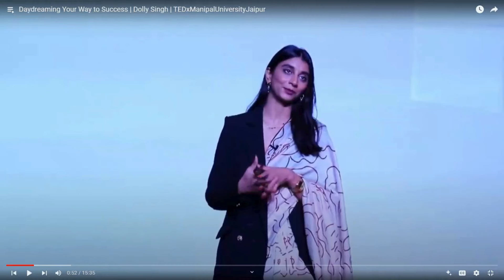Dolly Singh's Journey: From Introverted Dreamer to Fashion Icon and Influencer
Dolly Singh, a well-known content creator, takes us on her journey from being an introverted, imaginative child to a successful fashion icon and influencer. In this video, she reflects on her early life filled with imaginary friends, teenage dreams, and self-doubt, leading to a transformative discovery of her passions in music, fashion, and content creation. Through heartaches, self-doubt, and personal growth, Dolly’s story inspires viewers to embrace their unique paths, overcome insecurities, and pursue their dreams with resilience. Her honest narrative highlights the power of self-acceptance and perseverance, making this a must-watch for anyone chasing their own dreams.

Segment 1: Early Life and Imaginary Friends (0:00 - 1:00)
Subtitle: "Finding Solace in Imagination: Dolly’s Introverted Childhood" Description: Dolly describes her shy and introverted childhood, where she found comfort in creating imaginary friends, showing the depth of her creativity from an early age.

Segment 2: Teenage Rebellion and Aspirations (1:00 - 2:30)
Subtitle: "Navigating Teenage Years and Dreaming of Fame" Description: As a teenager, Dolly recalls her rebellious nature and her dreams of fame. She humorously shares how her imaginary friends evolved and her playful obsession with her 'boyfriend,' a fictional character.

Segment 3: Moving to the Big City and Facing Challenges (2:30 - 4:00)
Subtitle: "City Life and Lessons on Self-Worth" Description: Dolly’s move to a bustling city comes with new challenges, including body shaming and self-doubt. These experiences teach her resilience and reveal her inner strength.

Segment 4: Discovering a Passion for Fashion (4:00 - 5:00)
Subtitle: "A Newfound Love: Fashion and Self-Expression" Description: Dolly finds clarity in her passion for fashion, leading her to pursue a degree and explore a career in the industry, marking a pivotal moment in her journey.

Segment 5: Heartbreak and Self-Discovery (5:00 - 6:30)
Subtitle: "Overcoming Heartbreak: A Journey to Self-Discovery" Description: Dolly opens up about a painful breakup that pushed her toward self-discovery and growth, adding a powerful layer to her transformation.

Segment 6: Becoming a Content Creator (6:30 - 8:00)
Subtitle: "From Self-Doubt to Success in Content Creation" Description: Dolly shares her struggles with imposter syndrome as she navigates her newfound success in content creation, inspiring others to embrace their unique journeys.

Segment 7: Final Message of Empowerment (8:00 - End)
Subtitle: "Embrace Your Struggles and Find Your Unique Path" Description: Dolly concludes with an empowering message, encouraging viewers to embrace their challenges, celebrate their achievements, and stay resilient on their own paths.

Dolly Singh’s inspiring journey takes us from her introverted childhood, filled with imaginary friends, through her teenage years of rebellion and dreams of fame, to finally discovering her passions for music, fashion, and content creation. Dolly’s story, marked by personal growth and resilience, reveals how embracing our unique qualities and overcoming self-doubt can lead to fulfilling our dreams. Her transformation reflects a powerful lesson on self-acceptance and perseverance. This video encourages viewers to pursue their aspirations with confidence and resilience, regardless of challenges.

Future Direction: In an increasingly digital world, Dolly's narrative also touches on how social media and content creation are evolving, shaping new ways for individuals to express themselves and connect with others. With advancements in AI and spatial computing, personal storytelling like Dolly’s could soon blend with augmented reality, allowing influencers to engage audiences more interactively. For further insights, explore Generative AI and Social Media Trends and Digital Influence and Privacy Concerns.